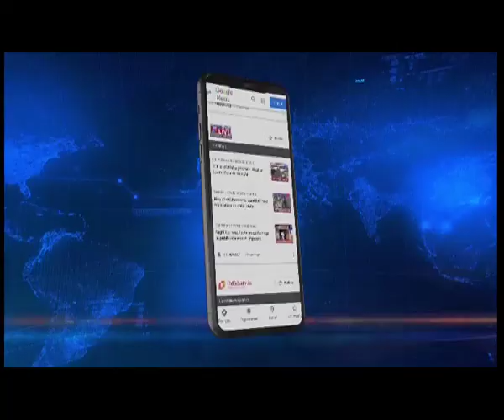Assam Floods: Scores of paddy fields damaged in Rangiya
Northeastlive | Situation prevails villages of Rangiya where farmlands lie devastated even though flood waters have receded. Paddy fields have been completely damaged with farmers staring at huge losses ahead this year. In such a scenario, farmers are appealing to the government to provide them with financial assistance to make ends meet.